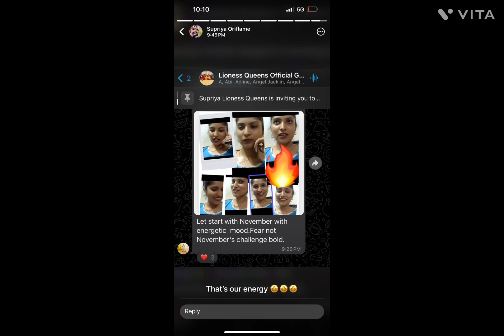Diwali day 3 daily blog 26/30